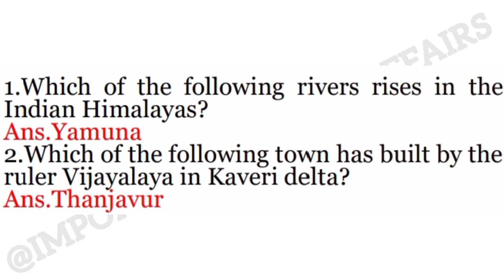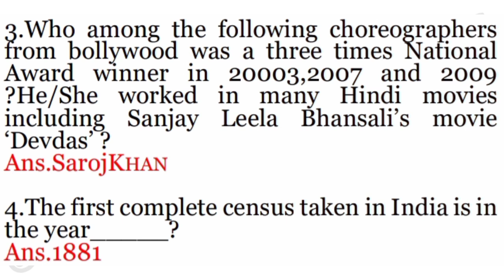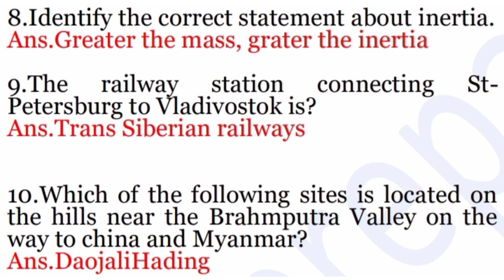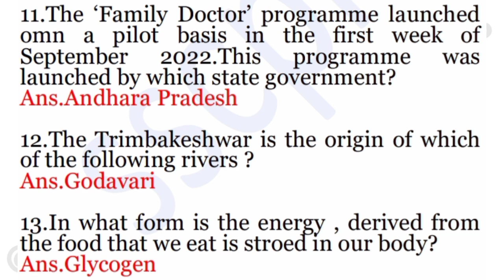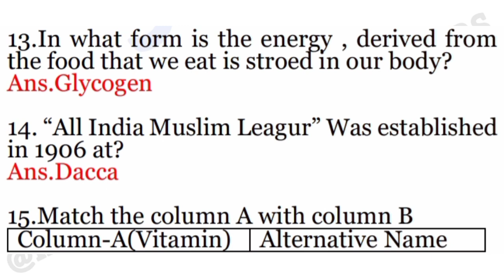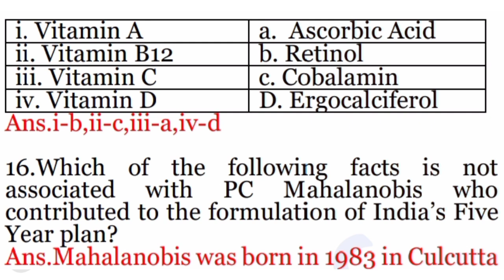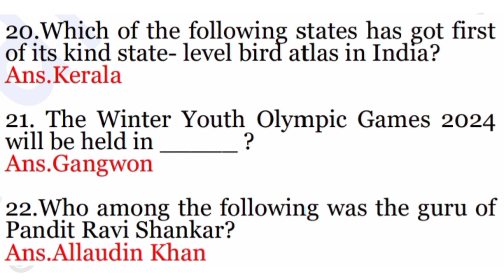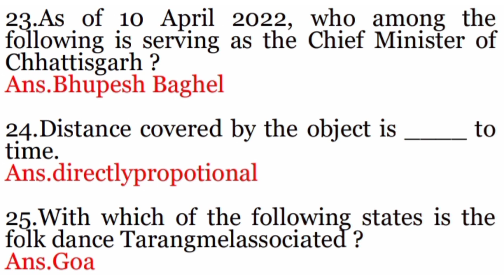All GS & GK Questions Asked Compilation | 1st Dec 2022 | 3rd Shift 2:30pm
@alljobspreparationfreepsr @healthybeautywithbablu Hi
I'm Kiran from Bilaspur, Himachal Pradesh. Here you can get Important Current affairs
Important concepts/topics in daily plan.
Our channel AIM/GOAL
To provide free important current affairs and important notes for all competitive exams

 Important For {SSC CGL/CPO/
CHSL/JE/MTS/GD/STENOGRAPHER}
RAILWAY EXAMS {RRB ALP/NTPC/
GROUP D/RRB JE}
DEFENCE EXAMS {NDA/CDS/AFCAT}
IB ACIO/FCI/SCI/FSSAI
ALL CENTRAL EXAM'S 🎯
Must Watch ALL ASPIRANTS